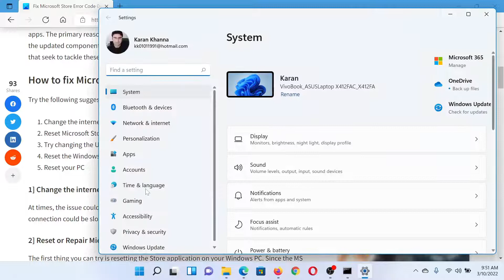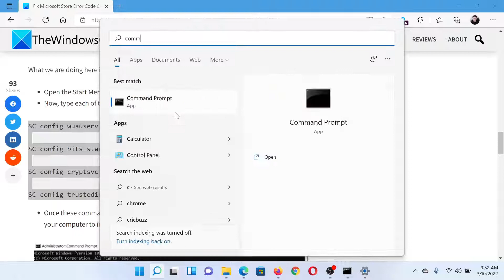Fix Microsoft Store Error Code 0x87E10BCF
Error code 0x87E10BCF relates to an issue with the Microsoft Store. Most commonly, users have reported this error surfacing while they’re trying to install a new app on their computer or update an existing one. In this article, we will be discussing the different ways in which you can resolve the error in question from occurring on your Microsoft Store application again.

Here are a few fixes and suggestions:

1] Change the internet connection and see

2] Reset Microsoft Store

3] Try changing the Update Services Startup Type

4] Reset the Windows Update Components on your PC

5] Reset your PC

Timecodes:
0:00 Intro
0:25 Change the internet connection
0:31 Reset Microsoft Store
1:05 Try changing update service type
1:35 Reset Windows Update components